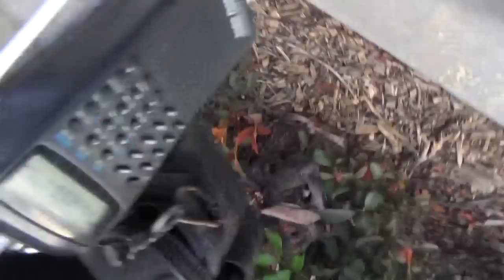Hawthorne Cop Is Scared Of My Camera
I have been arrested 2 times in the city of Hawthorne by officers who lied in their reports about "officer safety" issues.(not counting a previous arrest for trying to file a complaint)
Guess what, I just identified another dishonest officer in this video.
He doesn't know who I am, but calls me by my name initiating a convo with me? Then claims officer safety issues. Big fat liar... STFU.
Listen up officer BS, save your lies about officer safety for your reports.
 That is exactly what he was doing...setting the stage for a false arrest, provoking a confrontation. Strictly by the HPD book written by dishonest cowards.
 I know, the truth hurts doesn't it?
I can be best friends with these cops when they know how to act. When one acts stupid though, he steals the show.
There was no officer safety issue here. PERIOD.
There was a cop getting ready to impound a citizens car for an expired tag, and he would rather do his dirty work out of view of my camera.
Tough shite.
 Cry me a river. If your partner Melanie Newenham never arrested Ms. Scallion back in 2001 for refusing a search, and if I was not arrested for filing a complaint on that matter guess what?
You could have been running  your extortion racket without my camera all these years.
Crying  officer safety to someone who knows better is a losing battle.
I know how frustrating it must be to have to do your job with the public watching.
Don't get it twisted officer BS and blame me for your frustration.
It is the fault of your department that I record you. And it is your own fault if you cant deal with a camera without pissing in your panties.
 See how well the rest of the department handled it? Let that be a lesson to you. This video could have easily been a positive.
Get it? Got it? Good!